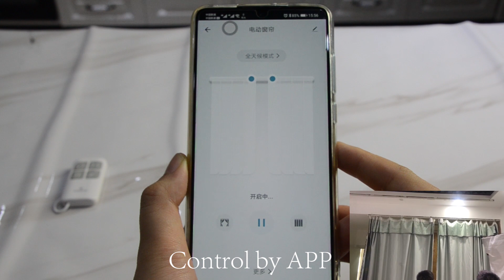smart curtain bot overview